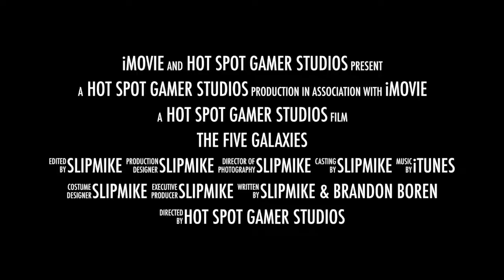The Five Galaxies Gameplay Trailer